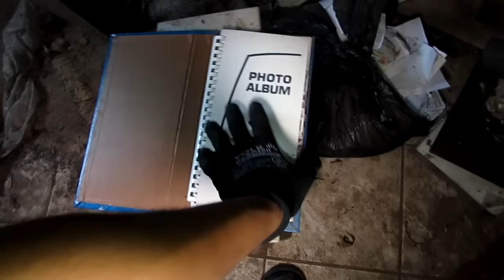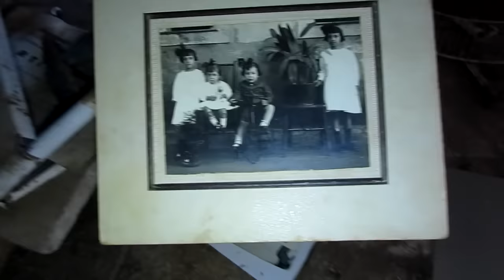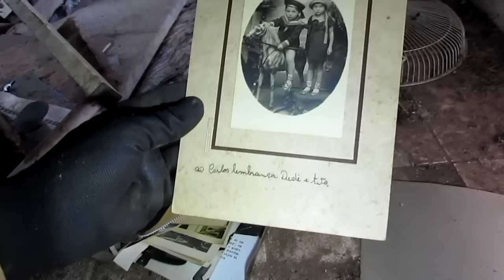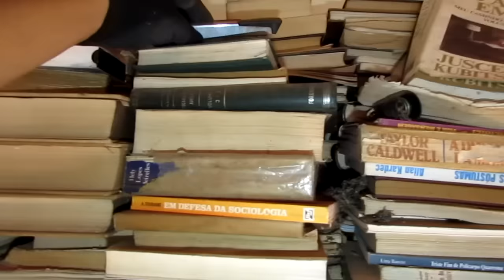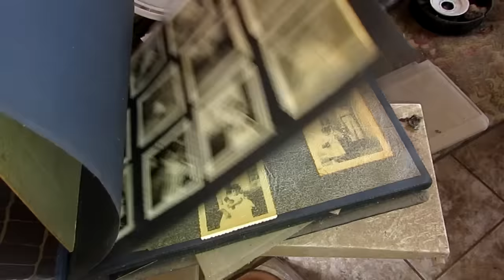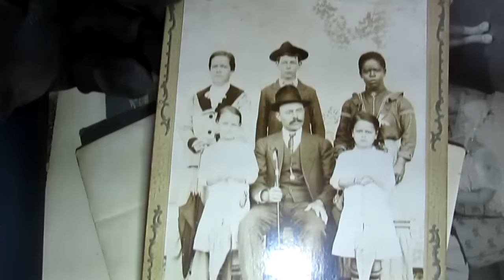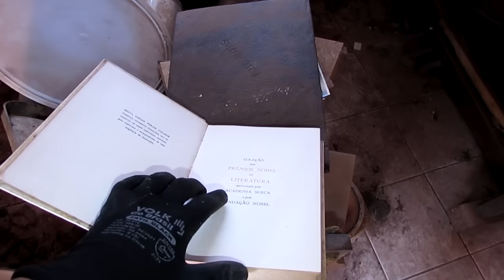ENCONTREI FOTOS ANTIGAS NA CASA DA FAMÍLIA RICA (LUCAO)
Nesse vídeo, voltei na casa onde encontrei um piano antigo que está esquecido com muitas relíquias e muitos livros, mas dessa vez mostrei tudo com muito mais detalhe, espero que gostem do vídeo, tmjuntaaaao!

CASA ABANDON4DA COM PIANO DENTRO *como você nunca viu* (LUCAO)
CASA ABANDON4DA COM UMA LINDA RELÍQUIA *um piano* (LUCAO)
CASA ABANDON4DA COM UMA LINDA RELÍQUIA *isso era a família?* (LUCAO)